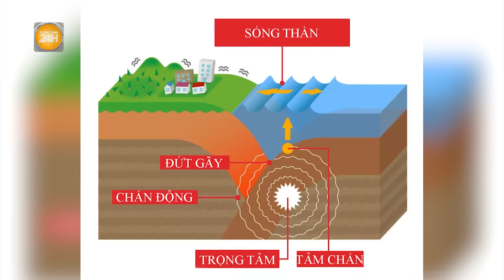Nhật Bản cảnh báo bão YAGI khó lường ở Biển Đông, sức gió khủng khiếp có thể vượt cấp 17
Toàn cảnh 24h | Nhật Bản cảnh báo bão YAGI khó lường ở Biển Đông, sức gió khủng khiếp có thể vượt cấp 17
Cơ quan Khí tượng Nhật Bản cho rằng, bão YAGI sẽ đạt cường độ mạnh nhất là cấp 13, giật cấp 17 khi đi đến khu vực phía đông đảo Hải Nam. Trung Quốc dự báo bão mạnh nhất cấp 15. Mỹ dự báo có thể lên tới cấp 16, giật trên cấp 17.